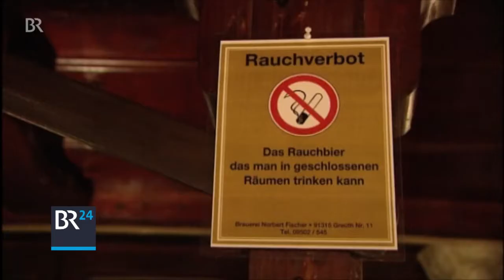Weltnichtrauchertag: Ein Blick zurück | BR24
Vor 2010 gab es in Bayern kein Rauchverbot. Rückblick in eine andere Zeit.